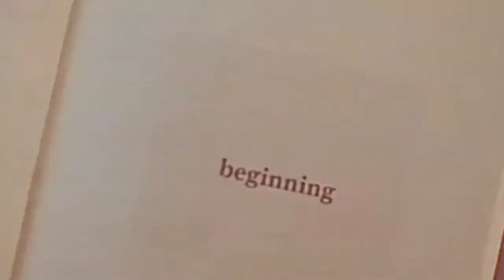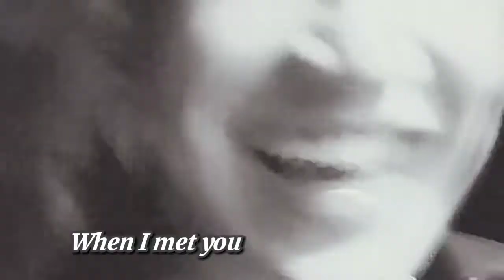WHEN I MET YOU - KYRREN FMV | Kyline Alcantara & Darren Espanto